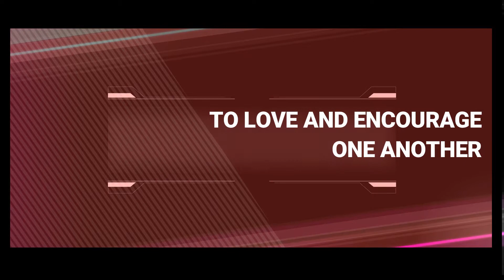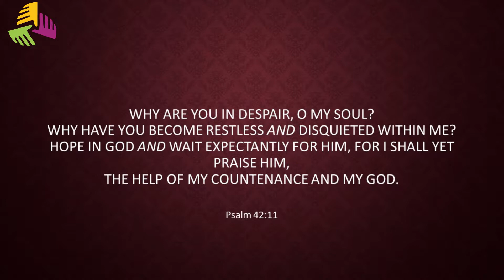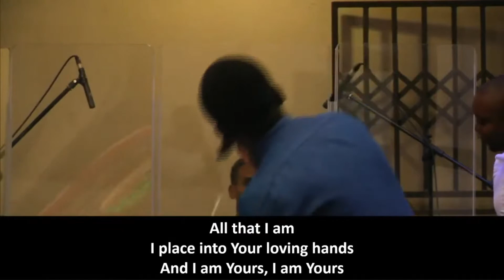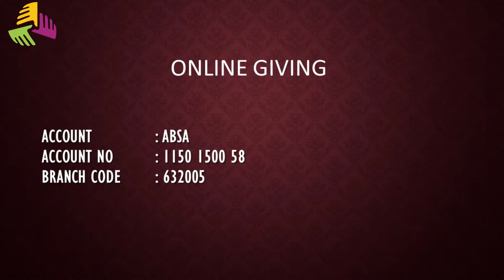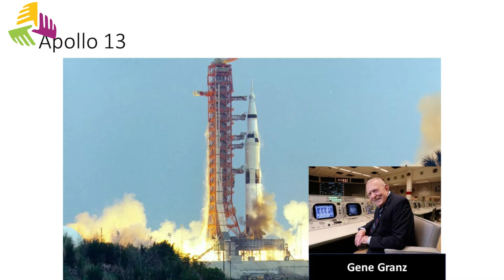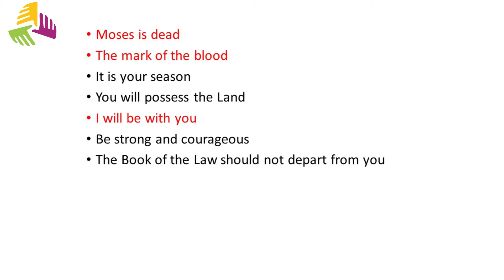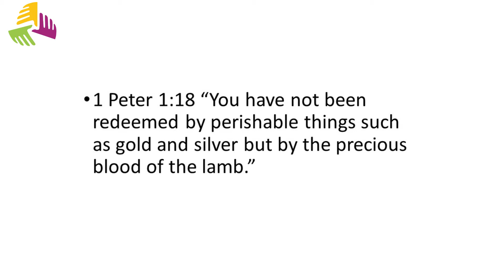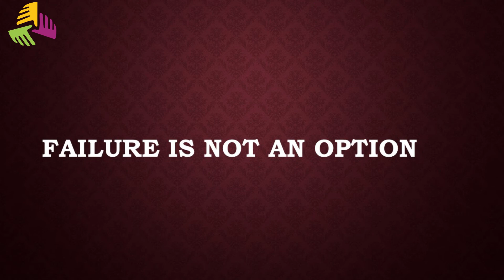“Failure Is No Option …Outrageously Courageous” | Dr. Elijah Mahlangu | 27 February 2022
LINKS
If you follow this link you will be able to fill in our virtual welcome card.

GET INVOLVED
If you would like to start serving at Peoples Church, kindly click the link below and fill out the form.

INVITATION RESOURCES
Use these resources to invite your friends and family members to church.

SALVATION
Gave your life to Christ? Congratulations! Let us know about

NEED PRAYER
If you would like us to pray for a request that you have, please let us know.

We love stories of answered prayer. If you would like to encourage someone by sharing your testimony, fill in the form